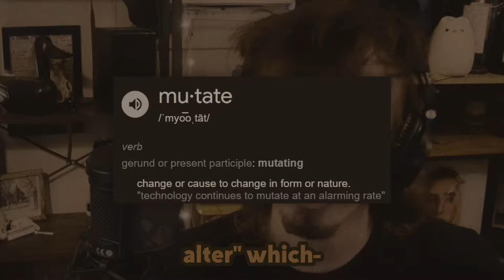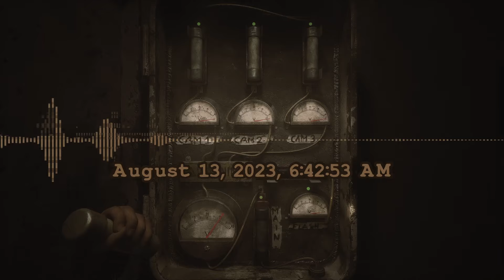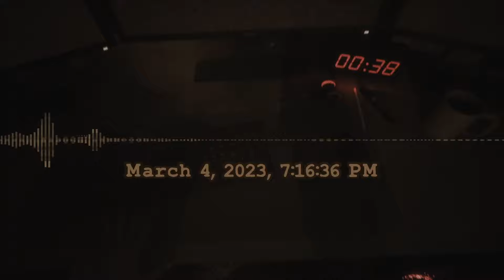My Singing Voice is..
In this video I talk about my experience singing with Mutational Falsetto/Puberphonia, a disorder that affects around 900,000 people (the title is a slight exaggeration but it serves as a pun)
Having posted music related content on here previously, I felt it would also be fitting to go into more detail about how my voice impacts this area of my life.